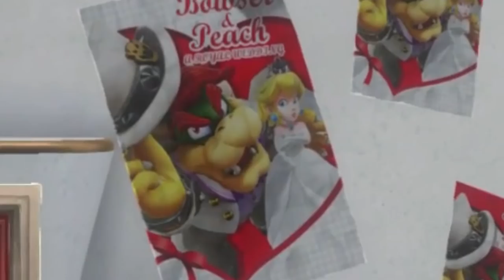SISTER STEALS MY NINTENDO SWITCH!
►Hit "LIKE" for more Minecraft videos!

My sister has stolen my Nintendo Switch, time to get it back...